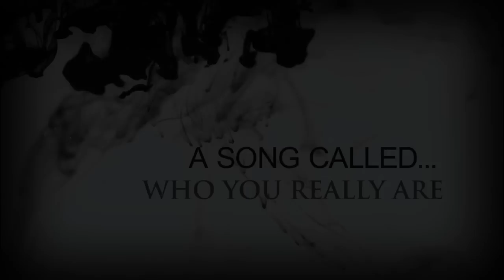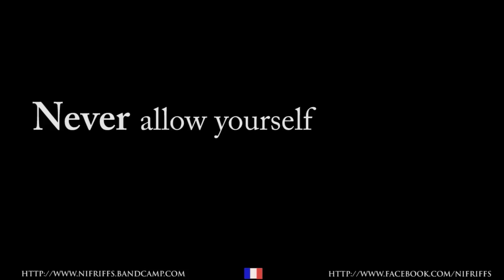AEPHANEMER - Who You Really Are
Solo text from Harvey Fierstein.